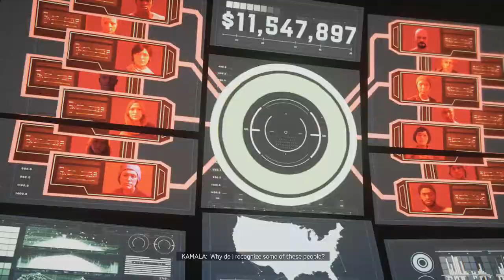Marvel's Avengers PS4 Walkthrough Part 218 (Up Form the Depths, Cosmic Threat-The Inhuman Condition)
A Walkthrough of the PS4 Version of Marvel’s Avengers.